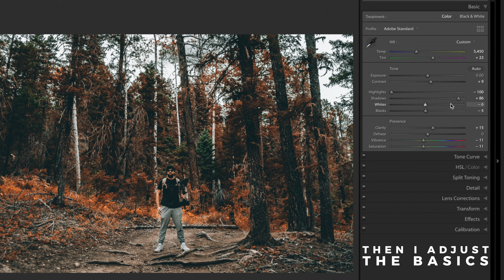Aprende a editar tus fotos con un tono de otoño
This video is about how I edit my photos in less than a minute.

Equipment used:
Sony 6500
Adobe Lightroom
iMac 5K 2017